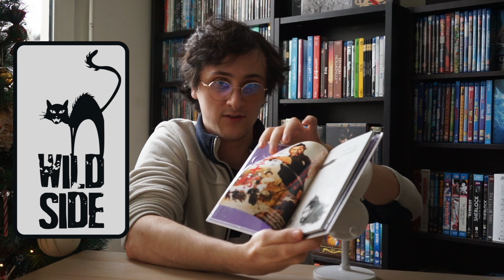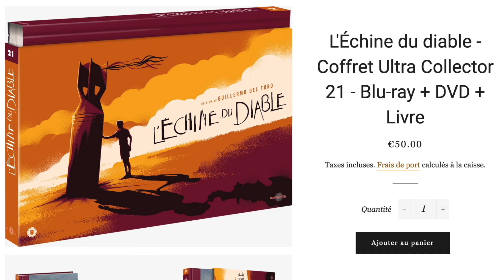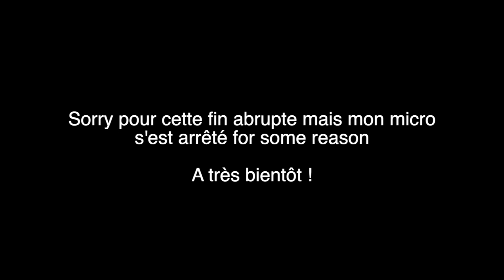Collec #1 : les éditeurs DVD Blu-Ray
Je pense faire des petites vidéos filmées pour parler facilement de plusieurs sujets ou films que je possède, à la manière de Daisuke Beppu. Hésitez pas à proposer un thème en commentaire :)

Désolé si le présentoir est flou, je règlerais ça pour les prochains !